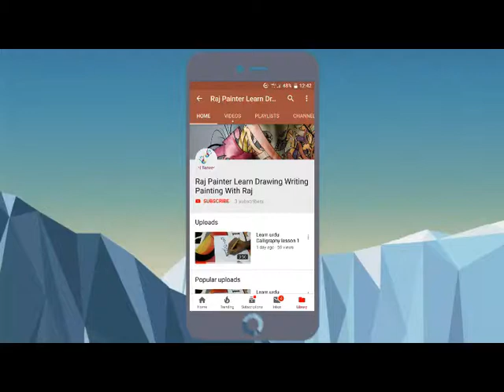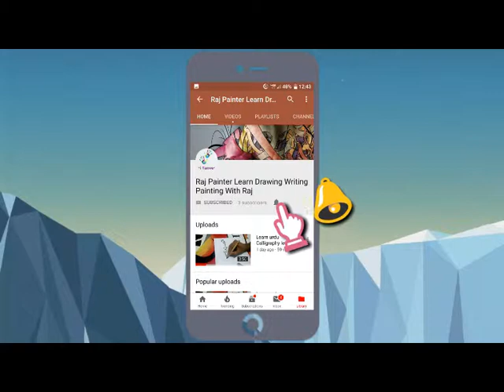How to draw a beautiful scenery - Beautiful scenery drawing for kids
how to draw a beautyfui senri - Marilyn Portrait Tutorial A truly fantastic drawing tutorial to learn how to draw a portrait of Marilyn Monroe with pencil

Real Time Drawing Tutorial 2: Sailor Moon

The latest Tweets from Farjana Drawing Academy (@FarjanaDrawing): "How to draw scenery of rainy season step by step
Drawing lessons for beginner to advanced artists

Discover how you can benefit from the Drawing Academy Video Course

Shape of you |keyboard|Tutorial|Piano|Harmonium|Slow Tutorial for beginners
Paul Lung is a self-taught hyper-realistic graphite pencil artist who seeks to develop and improve his skills with each new work How to Draw a Scenery for Children